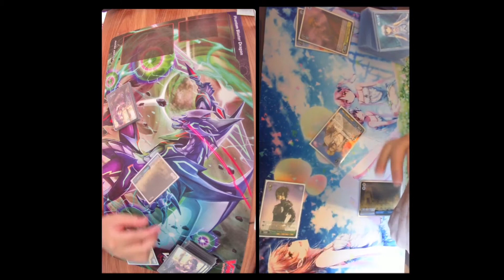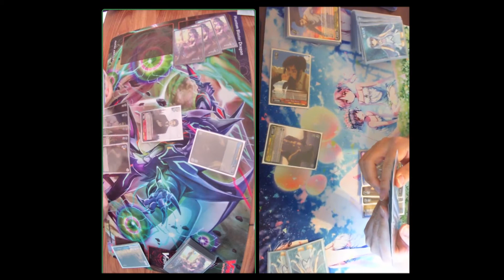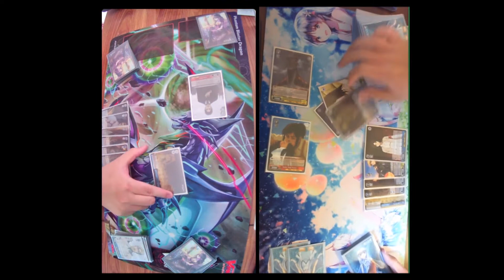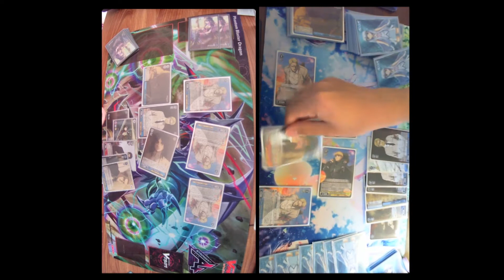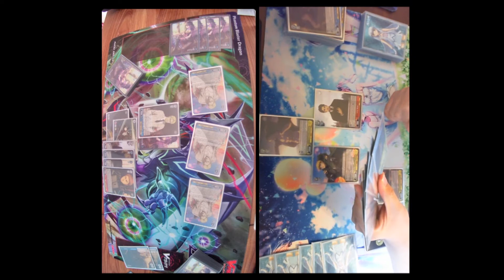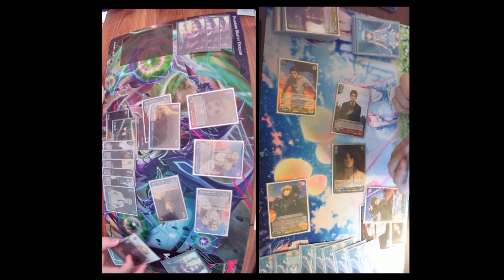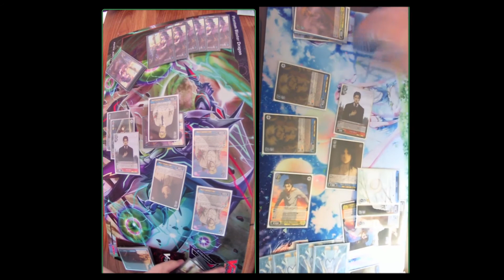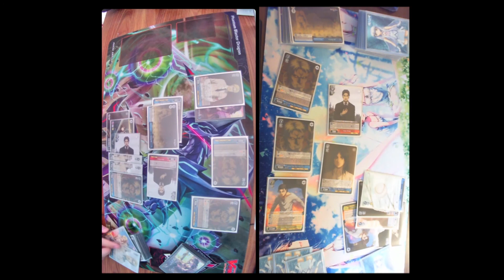[Weiss Schwarz] Webcam Showdown - 8 Pants Attack on Titan Mirror!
More videos coming soon, I swear.